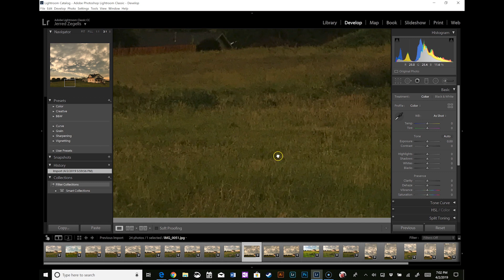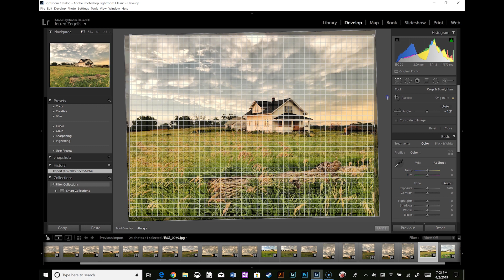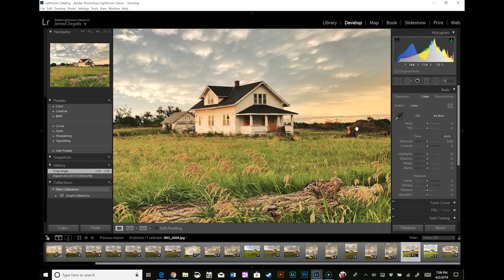Go ahead and SHOOT THE PHOTO with your iPhone!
Hello, World!  I'm here to teach others how I've shot pictures for years in the Midwest and Omaha, Nebraska.  My first video goes over the idea that you shouldn't be afraid of using the camera in your pocket, and it's a quick and messy run-through of how I edit iPhone photos in Adobe Lightroom